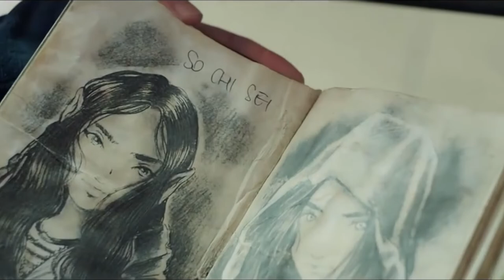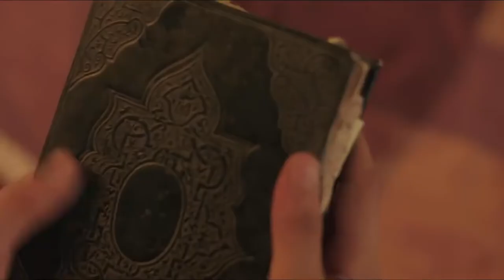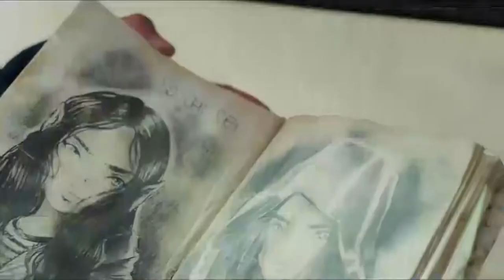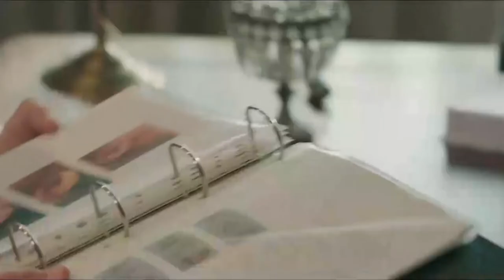Intervista di faccia e di profilo con Marco Renda e Nicolò Alaimo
Nella puntata Maresa Calzone Intervista Marco Renda, il regista di Edhel e l'attore Nicolò Alaimo

Seguici sul canale televisivo del digitale terrestre 625, in streaming tutti i giorni su o sulla nostra pagina facebook